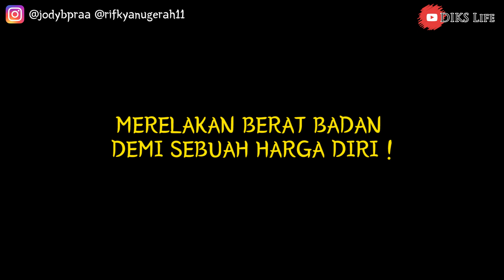MUKBANG MAKANAN KHAS KALBAR !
di video kali ini giliran Jody yang kasi Alam challenge ! penasaran challengenya apa ? langsung aja nonton !!!